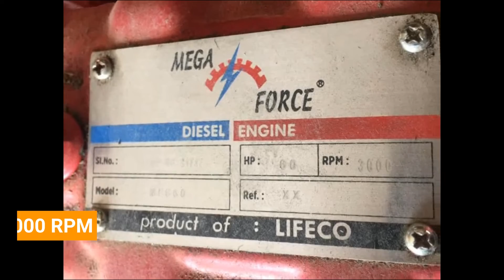Pompa Hydrant Terbaik Standar UL FM - SFFECO Fire Pump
Bromindo, Your Fire System Solutions.

Pada video kali ini kami ingin memberitahu spesifikasi lengkap tentang pompa Hydrant SFFECO.